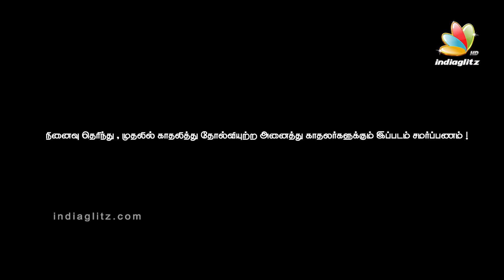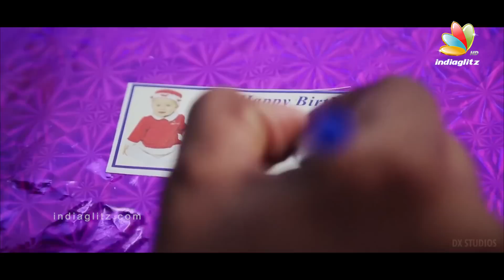En Aaluku Birthday : Romantic Tamil Short Film | Funny Love Story about Girlfriend's Birthday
Are you an independent artist with a voice or script that's just waiting for a big break?

Directed By : Sudharshan. K
Cinematography : Sathish Kumar P, Arun Surya T
Editing : Arul Nidhi
Title Animation : Venkat AD
Sound Mixing : Naresh Kumar (Sai Mira Studios)
Storyboard & Animatics : Sathiya Seelan
Starring: Devanand, Karthick, Tamil M, Sadhana Sri